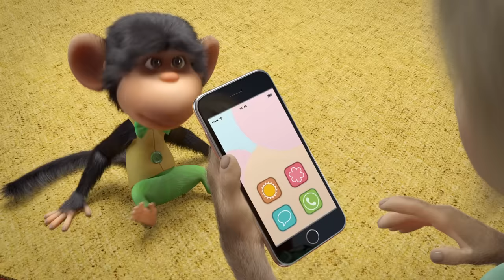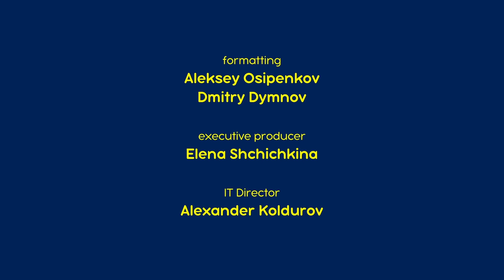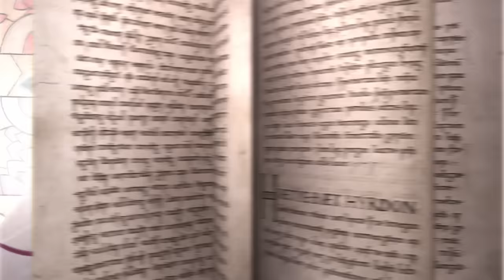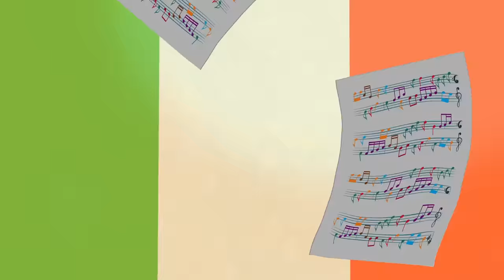Masha and the Bear 2024 🐑 Baa, Baa, Black Sheep 🤠 Nursery Rhymes 🎬 Songs for kids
One for my master and one for my dame